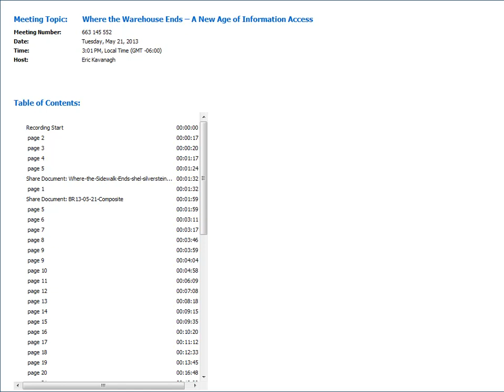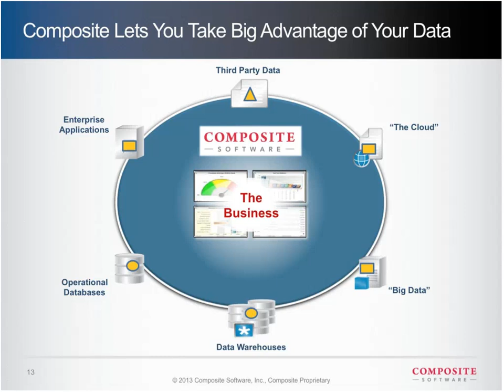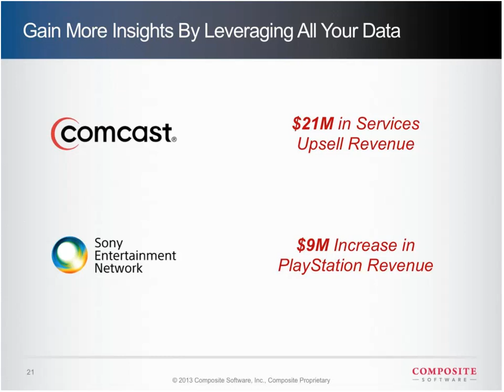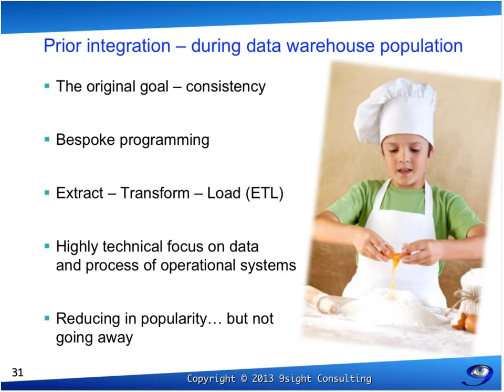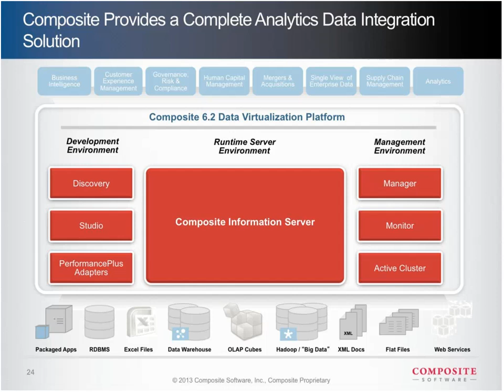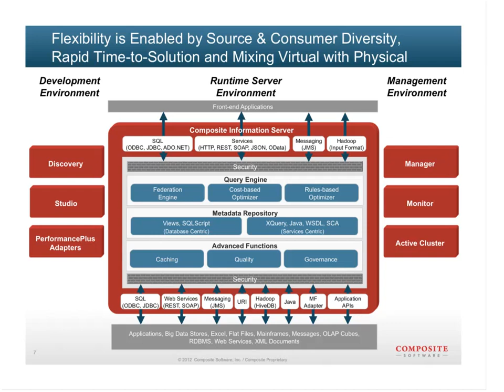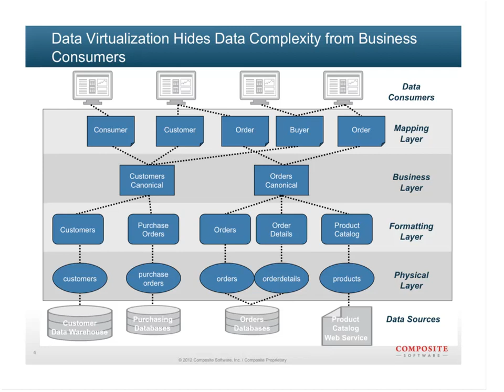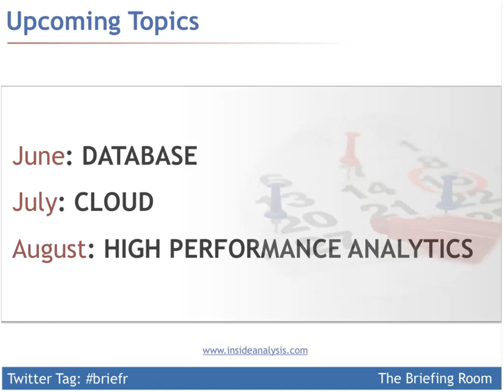Where the Warehouse Ends -- A New Age of Information Access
The Briefing Room with Barry Devlin and Composite Software
Live Webcast May 21, 2013